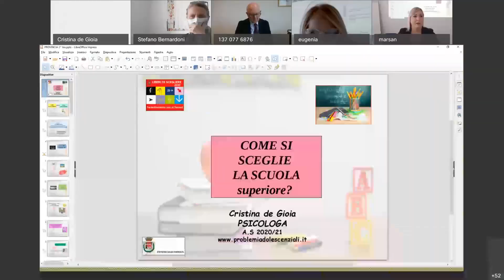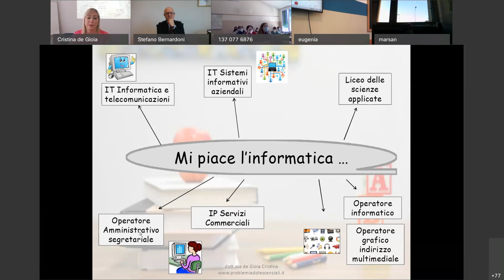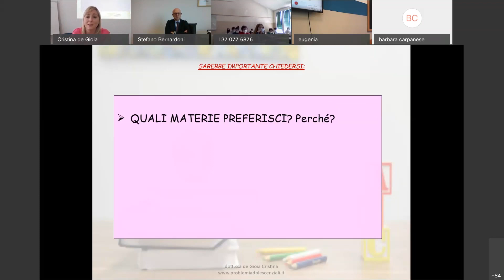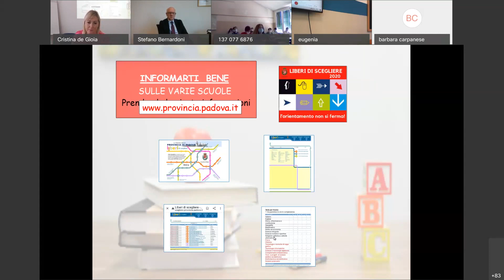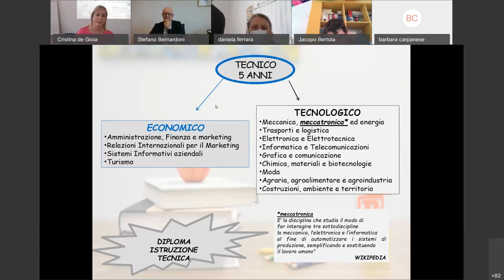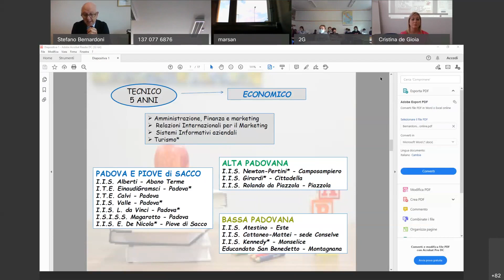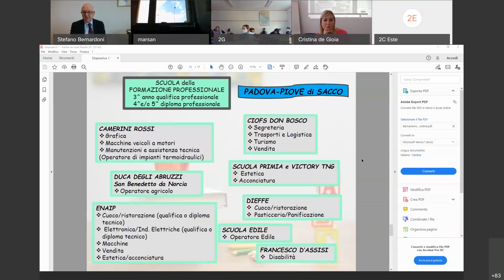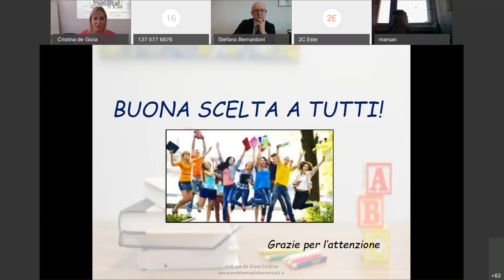Incontro orientamento classi seconde medie - 4 Maggio 2021